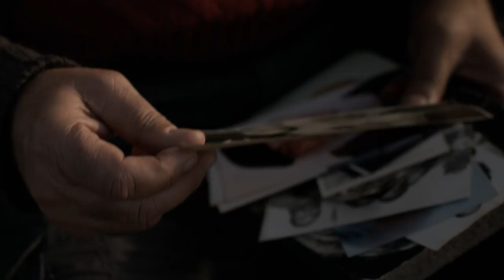Kolpa - Ölünmüyor Mutsuzluktan (Official Video)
Şarkı Sözleri ve Daha Fazla Bilgi:
Söz: Haluk Kurosman
Düzenleme: Barış Yurtçu & Haluk Kurosman
*Nazlı Kar’a teşekkürler…

Söz geçmiyor ki zamana
Akıyor aldırmadan
Bakma sen bana canım
Her türlü yaşıyor insan

Kah dikilir durur,
kah diz çöker ömrüm aşkın önünde

Eğilecekse başım senden olsun,
Canın sağ olsun

Kah aradım kendimi, kah kayboldum boşlukta
Sen yokken denedim kaç kere,
Ölünmüyor mutsuzluktan (*)

Dile gelip konuşmazlar
Sırdaşımdır duvarlar
Hesabım kendimle
Hiç kimse duymayacak

Kah vazgeçtim kendimden,
kah gülümsedim doğan güne…
Böyledir yaşamak
Canın sağ olsun